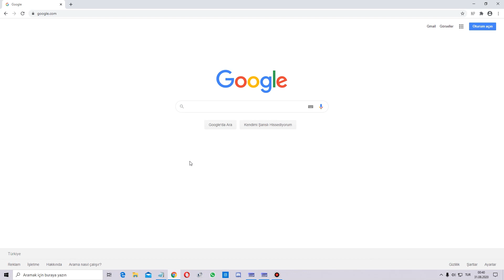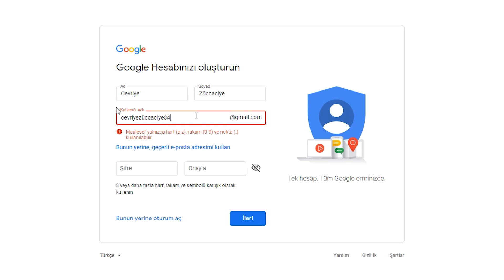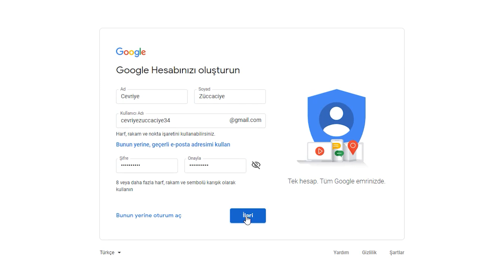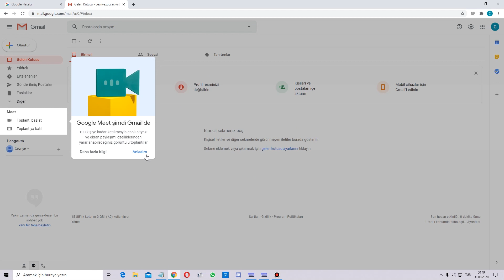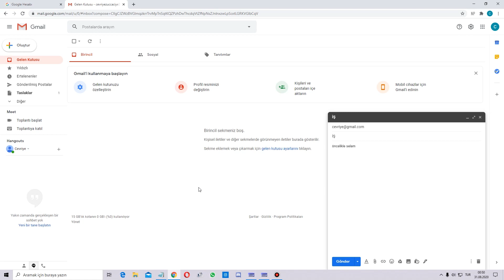GMAİL HESABI NASIL AÇILIR?- GMAİL HESABI AÇMA [2025]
gmail hesabı açma , gmail adresi nasıl alınır ,  google hesabı nasıl açılır , google hesap açma , mail adresi nasıl açılır , mail adresi nasıl oluşturulur , gmail nasıl açılır , gmail hesap oluşturma kolay ve basit anlatmaya çalıştım umarım beğenirsiniz.

📢 Eğitim Videolarım